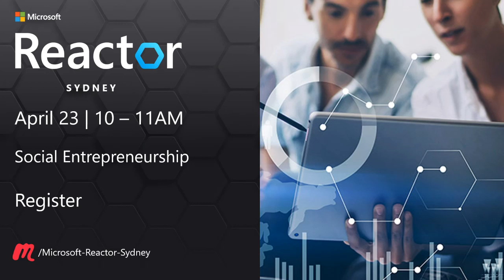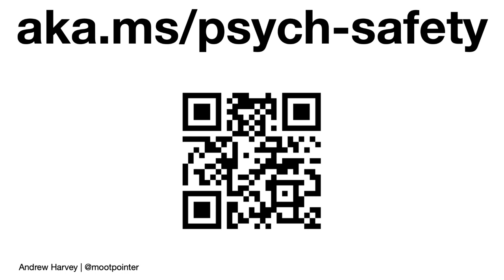Too Afraid to Try: Innovation is Impossible Without Psychological Safety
Speaker: Andrew Harvey

Innovation and creativity are inextricably linked. However, in the murky waters of ambiguity we often lose our way. We cling to what is known and what is safe, and create environments where accountability and preserving the status quo trumps the potential gains of innovation.
For us to truly innovate, we need to foster environments of psychological safety: where we are certain about some things so we can embrace the uncertainty of others. In this session we will dig into research, some stories from the trenches and best practices to find how we can unlock innovation and creativity through creating a place where your team feels safe to try.

[eventID:7275]